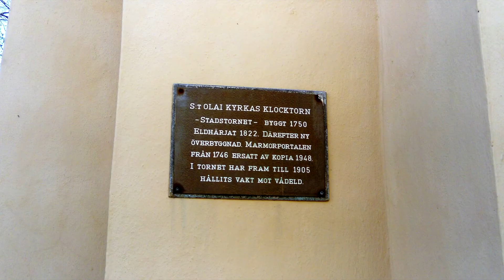[Norrköping] - St Olai kyrka & Holmentornet